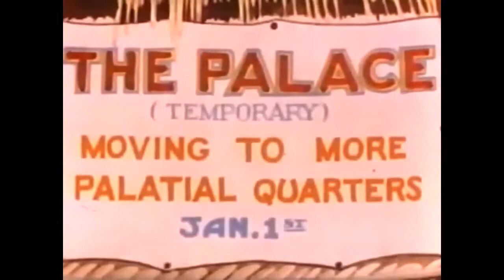Jungle Jitters (1938) - Public Domain Cartoons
In this classic fable, In a jungle, a primitive tribe of people with black noses and dark skin with light muzzles are going about their day, with the jungle elements being intertwined with modern-day gags; for example, the people dancing around a tent (in a style more reminiscent of Native American fire dances) when it turns into a makeshift merry-go-round, to the tune of "The Merry-Go-Round Broke Down," which promptly deflates and slows to a halt, and at least one of the denizens wears a top hat in resemblance of minstrel show stereotypes.

A traveling dog-faced salesman named Manny (a parody of Al Pearce's character Elmer Blurt) comes by to offer them the latest in "assorted useful, useless, utensils". The natives, after initially trying their hardest to avoid him, decide he would make a delicious dinner, so they invite him in, ransack his goods, and throw him into a cauldron while a mammy chef prepares him as soup. They proceed to familiarize themselves with vacuum cleaners, batteries, light bulbs, etc.

The village queen (depicted as an old, chicken-like white woman, possibly to avoid any problems with the Hays code over the issue of miscegenation) hears of the arrival of the salesman, and desperate for a husband, she brings him in. As Manny delivers his sales pitch, the queen sees him as Clark Gable and Robert Taylor and is smitten, demanding her to be married right away. The two are rushed into a marriage, and when asked to kiss the bride, Manny panics and jumps back into the cauldron; in a closing shot, he curses his captors with the hope that "they all get indigestion" as he submerges into the pot to his death.